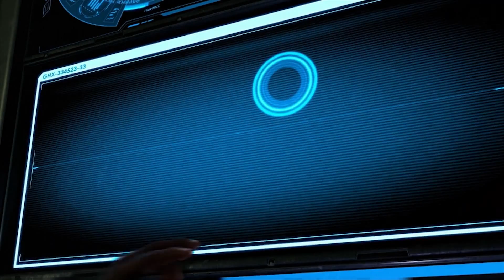Let's Play: XCOM 2! [Episode 35]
I go by uh.. The Schmidtzle. I recently booted up my youtube channel!   To me, it's all about the growth of this channel at this point. So if you want to stay along for the ride, the content you will so will be from a wide variety. Let's Plays, Let's Try, and some life Advice. I promise you I'm not insane, so there will be daily uploads.